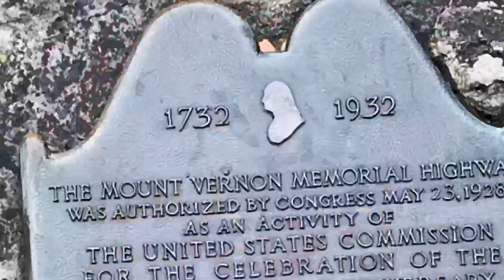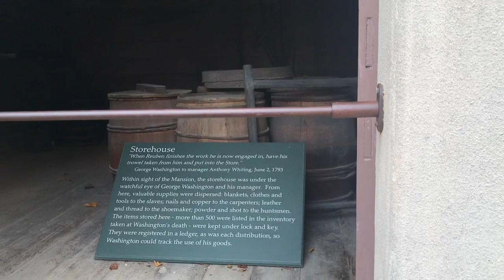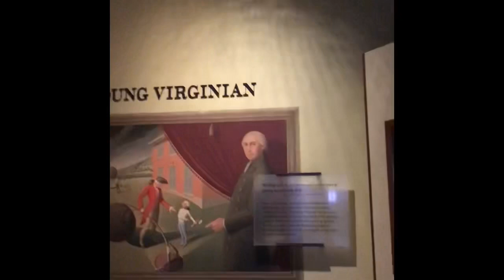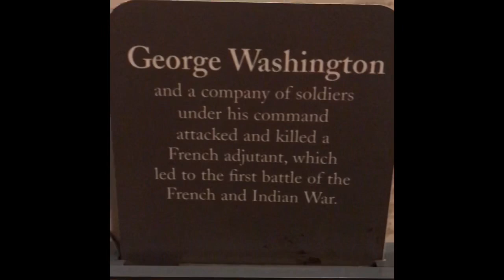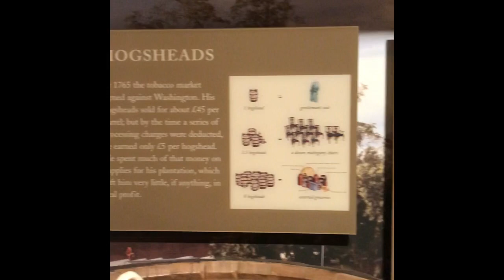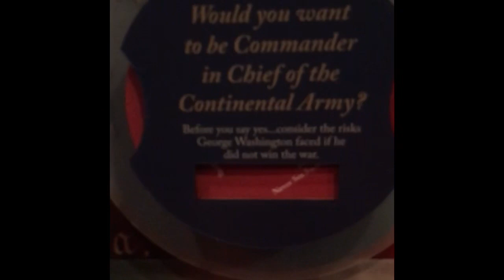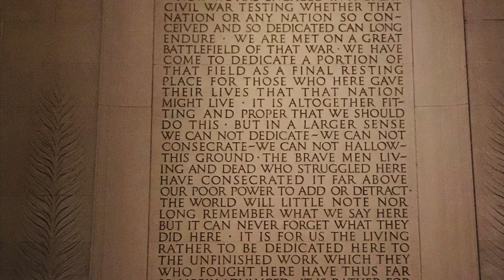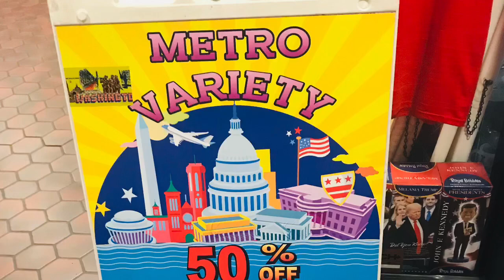From Our First to Current President, Explore Mount Vernon & Washington DC with Tope and Friends!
During Election 2020, Tope got to visit Mount Vernon and Washington DC while learning about the role of the US President. Learn with him and his friend!